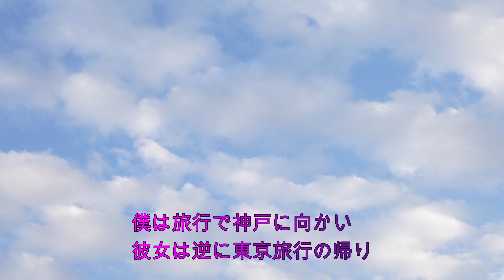【オリジナル曲】苺一会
作詞・作編曲・歌：@ Sugi
また新曲出来ました！久々に、元気いっぱいのアップナンバーです！歌詞は完全なるフィクションですｗ現実にありそうで、ないｗ今はラインとかが当たり前の時代になってるから、便利な半面、味気なくてね・・。すぐＳＮＳを教え合ったりする現代は、こういう甘酸っぱいようなほろ苦いようなドラマも生まれない。